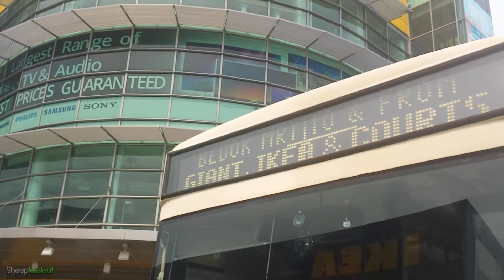SMRT Bus Plus | Dennis Lance Heaven | Express Montage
Welcome to the Sheeplessleaf Channel!

Dennis Lance heaven in Tampines Giant, IKEA and Courts!

Service:
Model:
Rego:
Line:
Model:
Trainset:
Route:

Got anything that you would want me to do? PLEASE leave them in the comments and I will surely take your suggestions into consideration!
For the best experience, watch in 1080p and use earphones.

===Credits===
Music
If any creators of any of the music/pictures/etc feels that they do not want them in this video, please email me at and this video will be removed after verifying you are the real owner.)
Intro and Outro Music by Arc North
Support Arc North by following his social medias!

No using of any content in this channel without the permission of me (Goh Yang Jun/Sheeplessleaf)